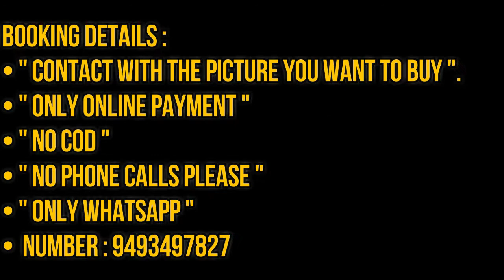Latest Soft Linen Bandani Printed Sarees with Contrast Printed Blouse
Latest Soft Linen Bandani Printed Sarees with Contrast Printed Blouse || Bandani Printed Sarees @ 999/-

Booking Details :
• Contact with the picture you want to " Buy ".
• " ONLY ONLINE PAYMENT "
• " NO COD "
• " NO PHONE CALLS PLEASE "
• " ONLY WHATSAPP "
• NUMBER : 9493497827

1. Send me the screenshots of sarees you want
2. If those sarees are available
3. First payment through google pay or phone pay or bank account
4. After the payment we dispatch the saree
5. After dispatching,  we will send u the courier details
6. You will receive the saree within 7 to 10 days excluding Saturday and Sunday

If you want to Buy, Please Follow the below Format  to send your Address :
• To
• Name
• Address
• City
• State
• Pincode
• Mob number

Dispatch will take 2 to 3 days after Booking and after that courier details will send to you.
The actual delivery period is 7 to 10 working days but due to Corona situation it will take longer based on your location.

Note :
• Colour may vary slightly due to photography.
• Strictly no exchange or return for color variations.
• Unpacking video must for any sort of complaint.
• Please make a video while opening the parcel.
• If there is any damages and missing items, send me the Video.
• Without video we will not accept and It's compulsory.
• Full video start to end, without Any Pause and cut.
• No arguments without video.

Important Note !
Parcel opening video is must to address any issues( size, damages, stain, missing items, wrong item delivered etc).Video should be Without any pause and cuts in between. Else it will not be considered.

No return/refund for customer dislikes on receiving the stuff. Genuine reasons like damages only will be considered with unpacking video

If Parcel returned due to no service/customer absence at place/incorrect address Rs.100 applicable for redispatch, so please tell us which courier service available in the area at the time of booking. No cancellation will be entertained.